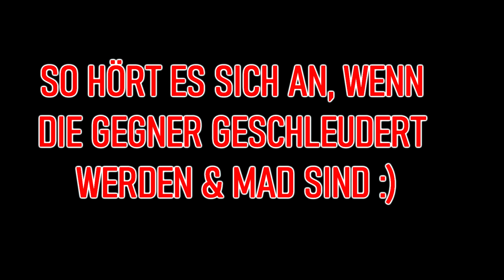DIE PPSH wurde GEBUFFT😲 (Bestes PPSH Klassensetup Warzone)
🎮SETUP🎮

Gönnt euch.

IGNORE: warzone PPSh-41,PPSh-41 loadout,PPSh-41 class setup,PPSh-41 warzone,warzone PPSh-41 class,PPSh-41,season 5 warzone,warzone ppsh,ppsh loadout,ppsh class setup,ppsh warzone,cold war PPSh-41,PPSh-41 buff,PPSh buff,smg meta,warzone buff,warzone ppsh class,season 5 patch,ppsh,new ppsh,new ppsh-41,warzone ppsh buff,warzone ppsh-41 buff,wz,ppsh iron sights,ppsh 41 iron sight,warzone update,ppsh buff,warzone,ppsh klassensetup